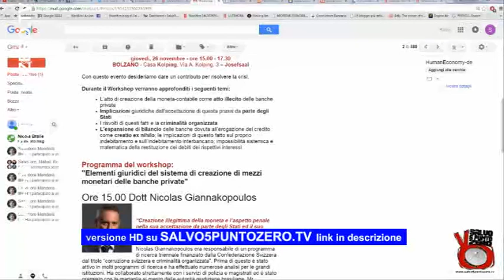Livorno lancia la moneta complementare! Ne parliamo con Filippo Nogarin e Laura Castelli. 04/11/2015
Questo video è una copia dedicata al pubblico di Youtube.